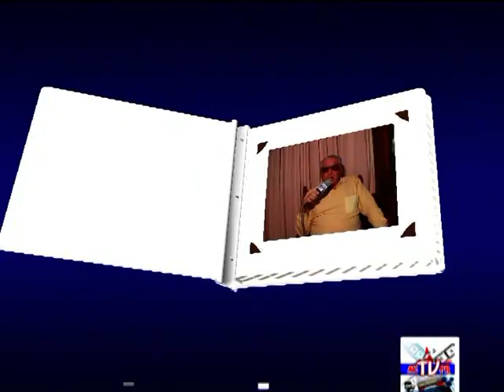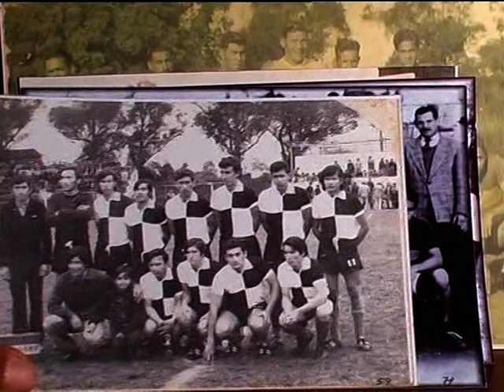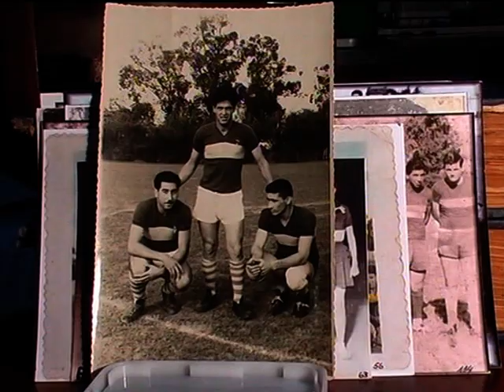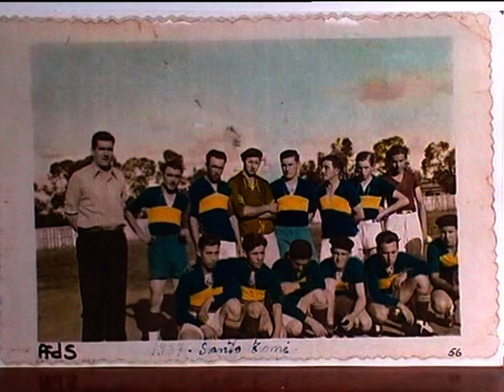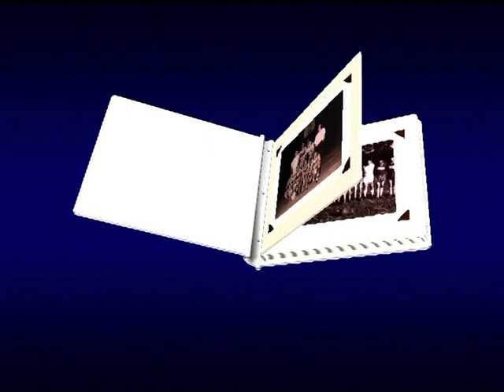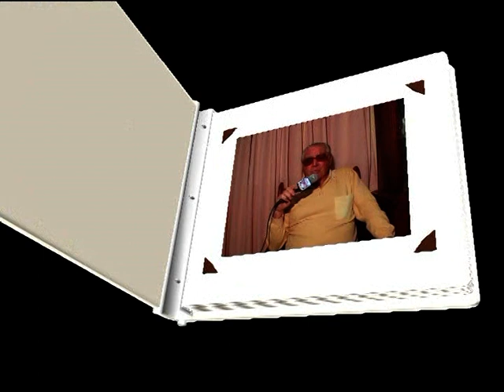Micro ; Santo Tomé, en Imágenes del pasado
"tono" Da Silva y otro gran trabajo de investigacion,aportando una pequeña parte de la rica historia del Club Carlos Gallini...